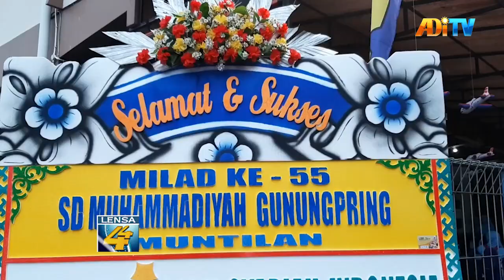RIBUAN WARGA IKUTI JALAN SEHAT SD MUHAMMADIYAH GUNUNGPRING MUNTILAN